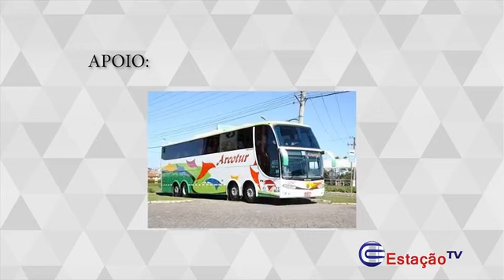SM MÓVEIS/BOTAFOGO x RC SHOW BAR